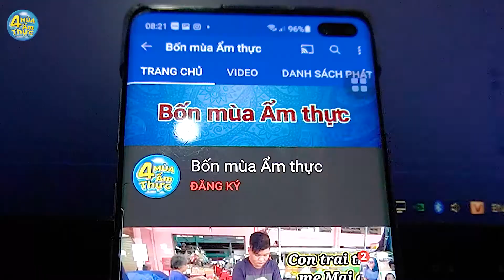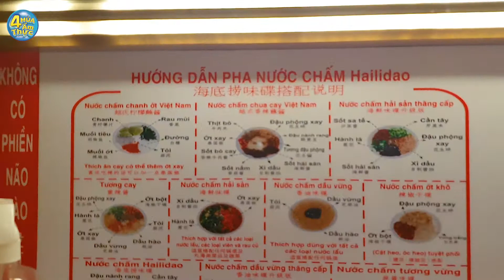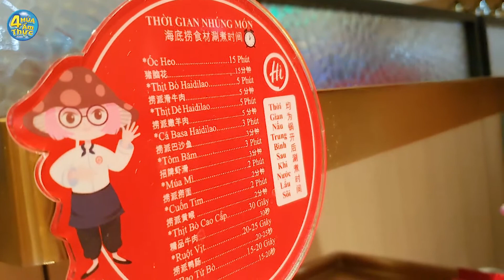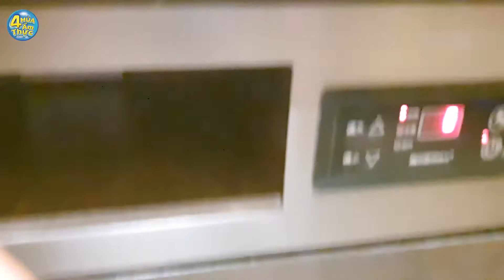Đông nghẹt khách xếp hàng chờ ăn lẩu HAIDILAO và xem MÚA MÌ tại tòa nhà cao thứ 3 VN BITEXCO ở SG.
HAIDILAO HOT POT ở tầng 2 trong tòa tháp BITEXCO (tòa nhà cao thứ 3 Việt Nam)
- Địa chỉ: 2 Hải Triều, P. Bến Nghé, Q1, HCM
- Bản đồ vị trí:
👉 Mình còn có kênh TM LIFE TRAVEL nói về con người và cuộc sống, các bạn yêu mến vui lòng ĐĂNG KÝ ủng hộ kênh giúp mình tại đây nhé